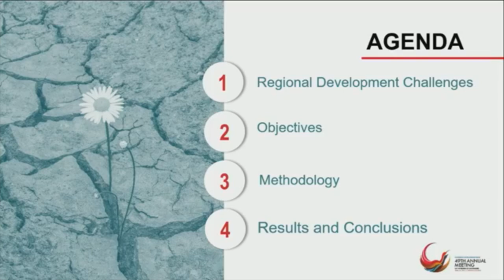Midday News Brief (5 June 2019)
In today’s brief: Government is in the process of implementing affordable housing projects for Saint Lucians. The St. Lucia Nurses Association and the Government Negotiating Team recently signed the collective bargaining agreement which covers the period April 1 2016 to March 31, 2022. Prime Minister Hon. Allen Chastanet, leads the charge for Sustainable Development.